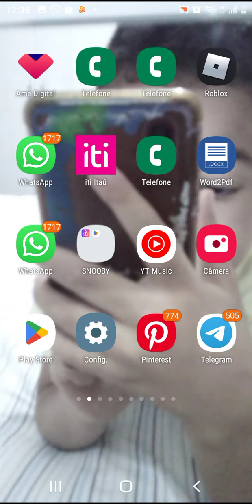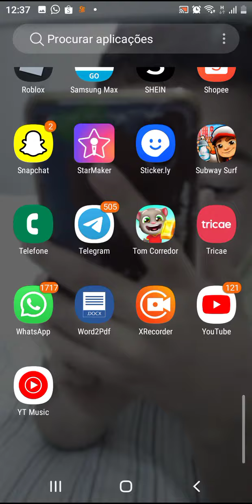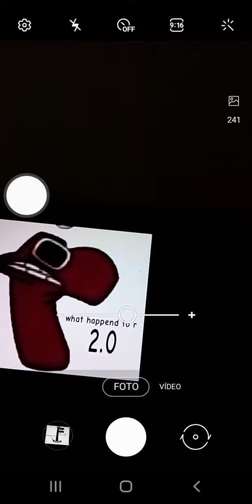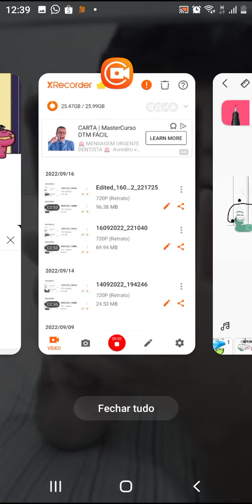nEvEr PaUsE aLpHaBeT lOrE